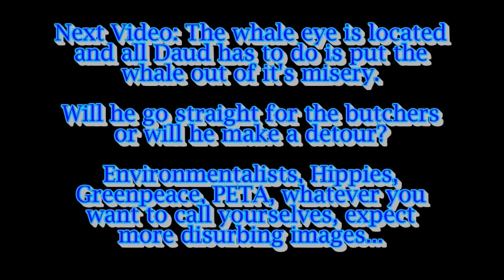NetMoverSitan Plays Dishonored: Knife of Dunwall (Elite) - Part 4 - Sharper Gaze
Void Gaze is limited compared to Dark Vision, it's about time that Daud do something about that...